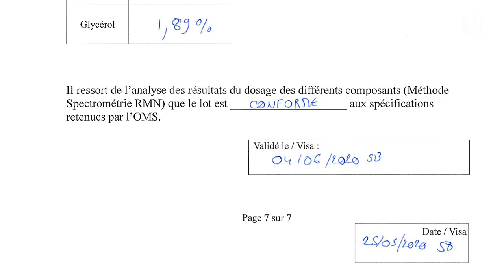ITODYS - La production d'une solution hydroalcoolique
Le laboratoire ITODYS, Interface Traitements Organisation et Dynamique des Systèmes a mis en oeuvre une solution hydroalcoolique auto-produite dans les locaux de l'université.
En sortie de confinement, c'est l'occasion de rappeler l'implication et la forte réactivité des équipes techniques et administratives dans la lutte contre le Covid 19.
Au sein de l'UFR chimie de Université de Paris, Sébastien Bellynck nous accueille et nous montre la méthode de fabrication recommandée par l'Organisation Mondiale de la Santé.

• Etudiant.e.s

• Doctorant.e.s

• Enseignant.e.s - Chercheur.e.s